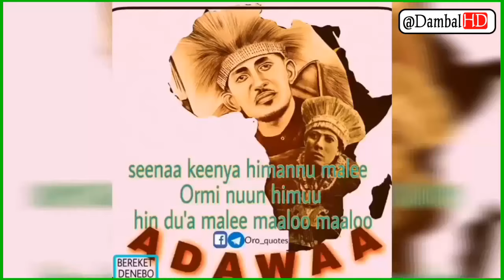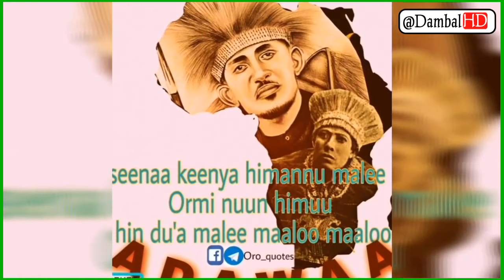🛑WBO Jabeessaa"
Walaloo Lataa Qana'ii "biyya marii diddeef marrotu furmaata!

🛑WELCOME BAGA NAGAAN DHUFTAN🟢
        🔔Channel Keenya Irraa
✍ Qophii Bashannanaa
✍ Oduu Wayitawaa
✍ Recation Viidiyoo
✍ Comedy Viidiyoo
✍Qoosaa Gara Garaa
✍ Seenaa Namoota Bebbeekamoo
    🙏Galatoomaa 🙏